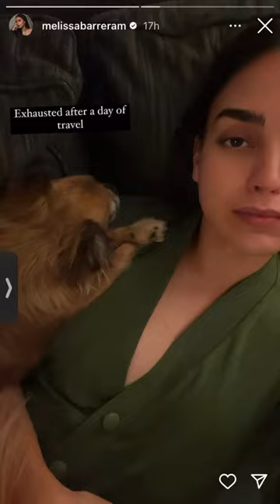Scream 6 unseen bts Melissa barrera photo